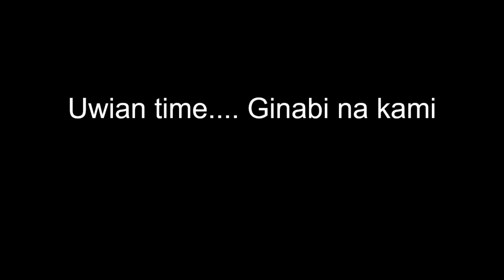Secret shop na bilihan ng pyesa ng mga Suzuki Scooters ATBP